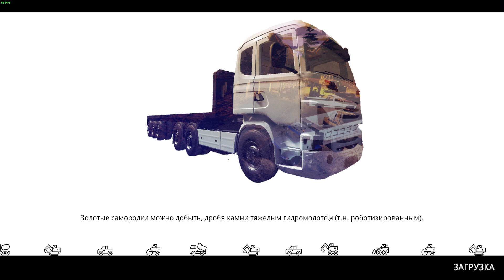Demolish & Build 2018 выпуск № 5